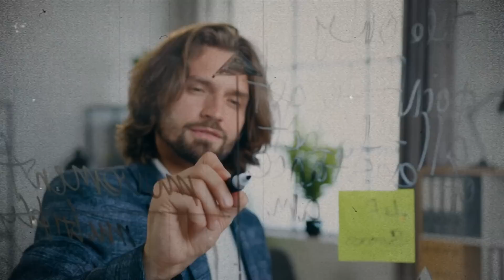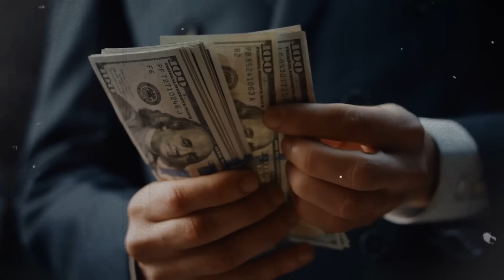6 Regras de Dinheiro “Comprovadas” para TRIPLICAR sua RENDA em um curto TEMPO | Tony Robbins